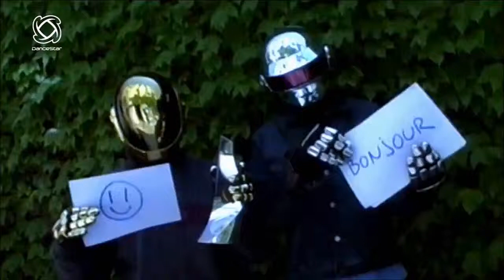First appearance of Daft Punk Helmets | Win Best Album | Annie Nightingale | Dancestar UK